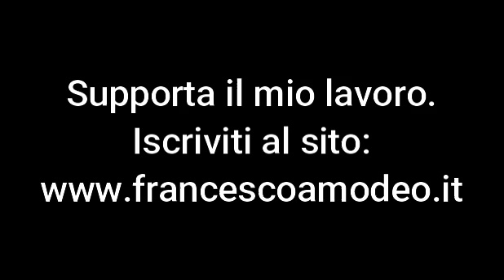Gli inaccettabili conflitti d'interesse e l'inaffidabilità di OMS ed enti regolatori denunciati inTV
Il mio canale, la mia pagina, il mio sito e tutto il mio lavoro si sostengono solo grazie al vostro contributo.
Non ho partiti alle spalle che mi impediscano di essere imparziale.
Ma dietro questo canale c’è un enorme lavoro quotidiano. Se lo ritieni utile sostienilo:

TRAMITE POSTEPAY:
INTESTATARIO: FRANCESCO AMODEO
CODICE FISCALE: MDAFNC77H11F839J
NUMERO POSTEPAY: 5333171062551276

TRAMITE BONIFICO:
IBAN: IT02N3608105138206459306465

Instangram